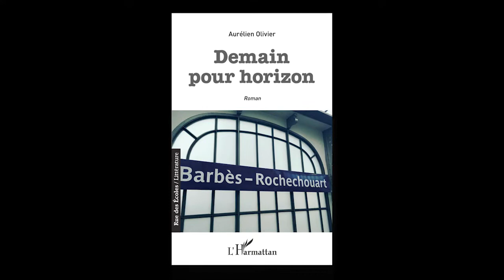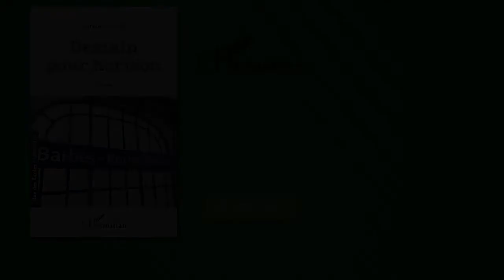DEMAIN POUR HORIZON - Aurélien Olivier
"Au milieu de la nuit, une lampe torche se braqua sur mon visage. Un passeur m'invectiva en me pressant de me lever. Autour de moi c'était le branle-bas de combat, des grappes de personnes étaient réveillées aussi abruptement que moi. Les passeurs nous montrèrent la voie à suivre en direction de l'eau. J'eus à peine le temps de prendre mes affaires et d'enfiler mon gilet de sauvetage. Le bateau était encore ancré à quelques mètres du rivage. J'observai celles et ceux timorés qui allaient faire la route avec moi."Demain pour horizon suit les aventures d'Adam, un réfugié soudanais qui a dû fuir son pays pour survivre. De son enfance au Darfour jusqu'aux beaux quartiers de Paris, l'histoire retrace les péripéties d'un jeune homme qui cherche à trouver sa place.